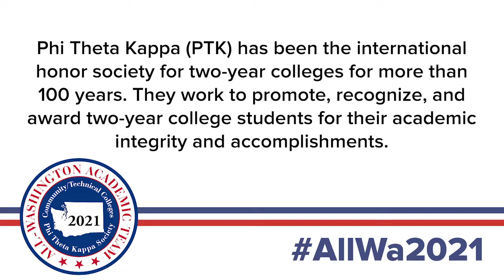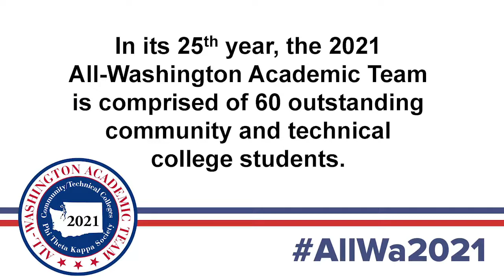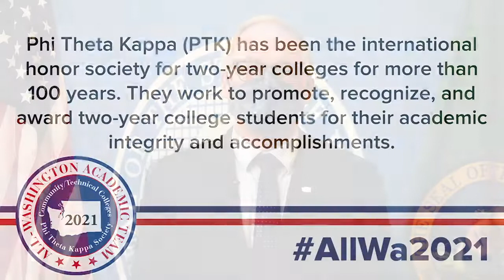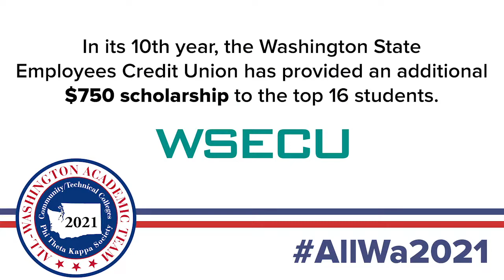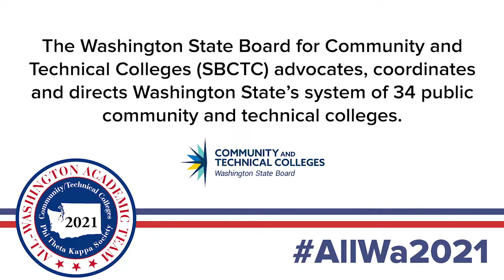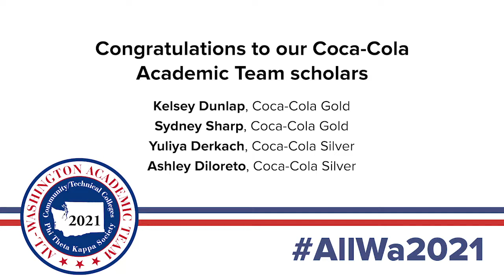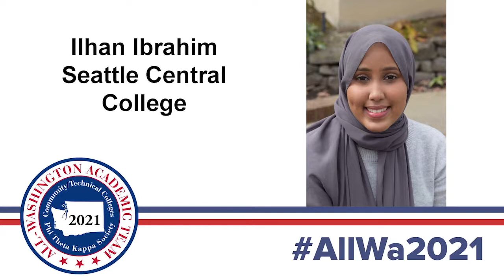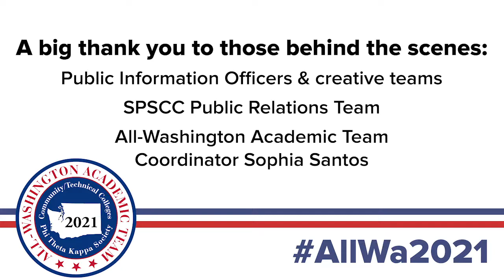2021 All-Washington Academic Team Ceremony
The All-Washington Academic Team program recognizes and honors our state's finest higher education students. Learn more about this year's team, scholarship sponsors, and transfer opportunities on the event website.